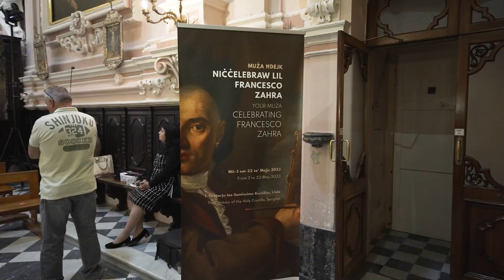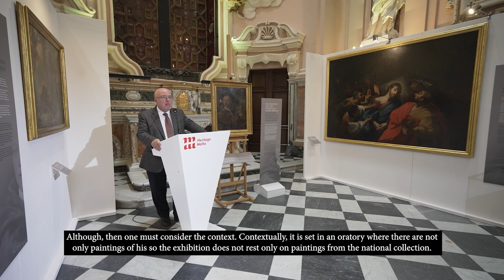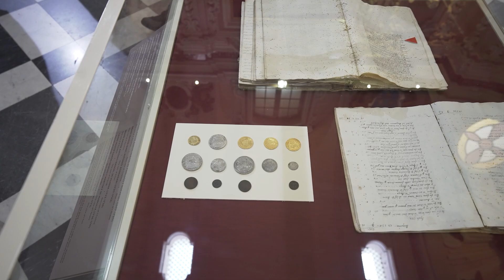Francesco Zahra Exhibition - MUŻA Ħdejk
Il-qofol ta’ MUŻA  huma n-nies. L-għan ewlieni tas-sensiela ta' wirjiet bit-tema MUŻA Ħdejk hu li MUŻA tressaq l-arti tal-kollezzjoni nazzjonali u xogħlijiet oħra eqreb lejn il-komunità. Illum insiru nafu aktar dwar wirja fl-Oratorju tas-Santissimo Kurċifiss f’Senglea b’ċelebrazzjoni tax-xogħol tal-artist Francesco Zahra.

The heart of MUŻA is people. The main aim of the series of exhibitions under the theme 'MUŻA Ħdejk' is that MUŻA enables art from the national collection and other works to be closer to the community. Today, we will learn more about the exhibition at the Oratory of the Holy Crucifix in Senglea in celebration of the work of the artist Francisco Zahra.